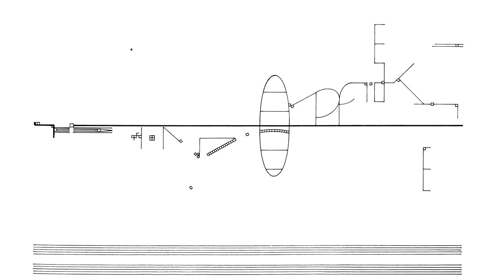Cornelius Cardew: Treatise. Page 146